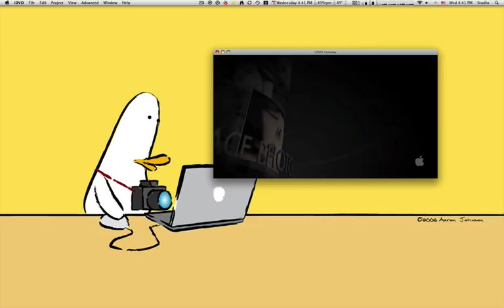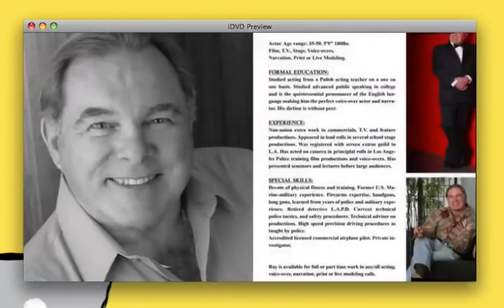The Best Las Vegas Headshot Photographer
Wayne Wallace is a professional Las Vegas based award winning commercial photographer and digital artist who thrives on challenge. Wayne specializes in creating headshots that work. for more information.